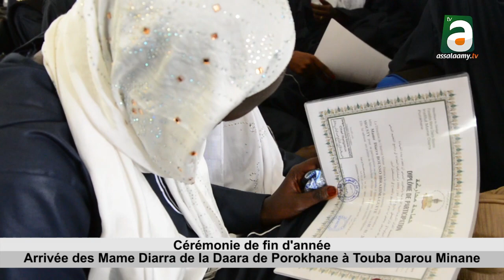Arrivée des Mame Diarra de la Daara de Porokhane à Touba Darou Minane